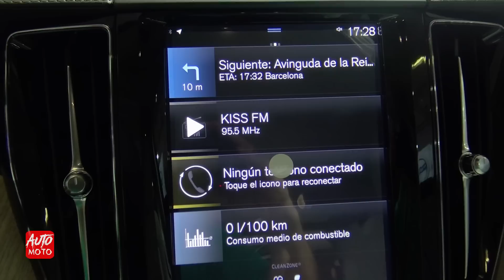2019 Volvo XC 60 T8 - Exterior And Interior - 2019 Automobile Barcelona